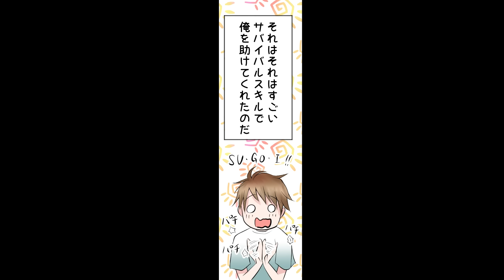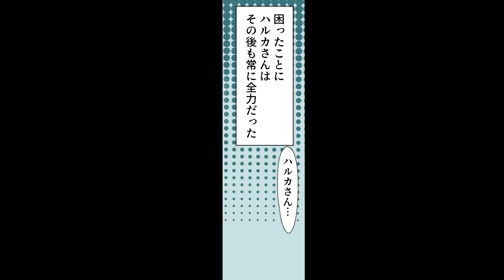【漫画】霊長類最強系お嬢様。無人島サバイバル生活を経て、今は日本で平穏に暮らしているらしい・・・？【マンガ動画】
無人島にいた頃は、まだ女子高生でした。今は専業主婦。

前回：無人島で女子高生と二人っきりになったらどんな生活になるのか？

脚本　　　　　マリパラ
イラスト　　　六井調（@rokui01010）
声優　　　　　椰凪（@_8nagi_）
編集協力　　　moimoi01（@moi000111）

〜音楽〜